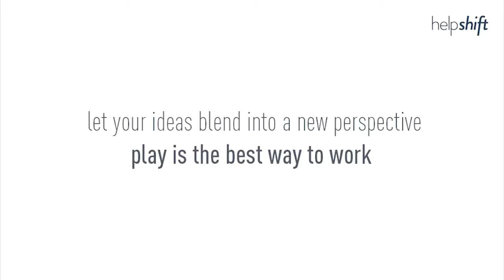Play is the best way to work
A Wall Art @ Helpshift

Photography and Editing: Kiran Kulkarni

Quote: Vedang Manerikar (b.qr.ae/15S1kLI)

Music Artist: "Nights Off" by Siriusmo

Music Work: Aamir & Nilesh